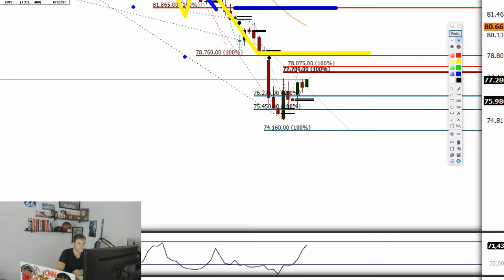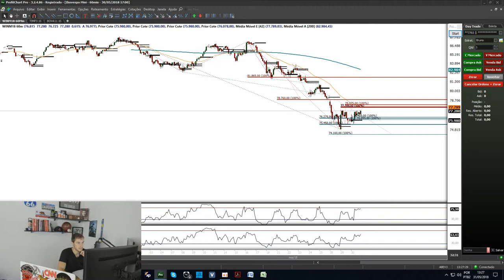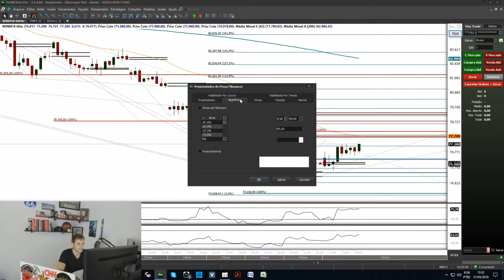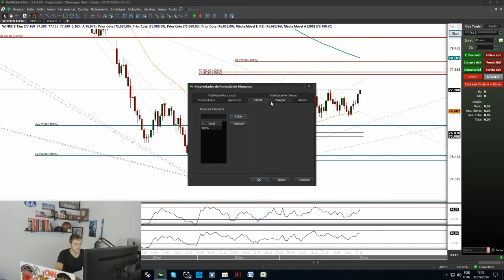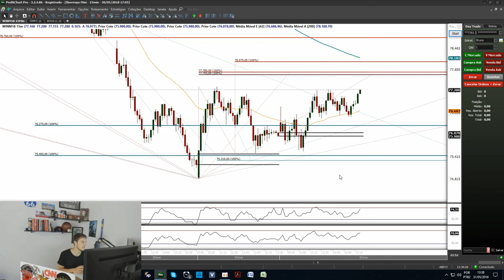Trading - Oferta x Demanda